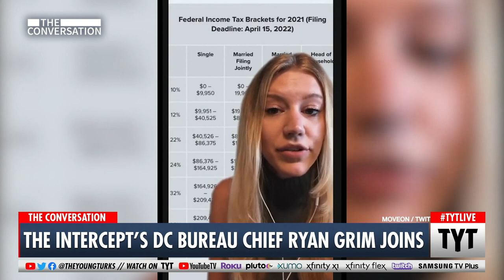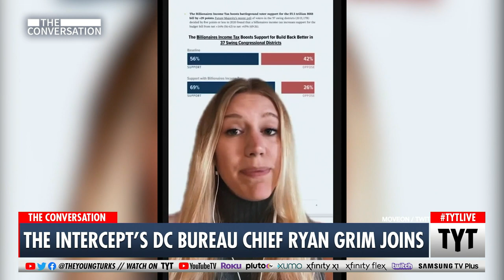How Billionaires GAME the system to get PAID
Senator Nina Turner sits down with The Intercept's D.C. Bureau Chief Ryan Grim to break down exactly how we need to tax billionaires.

211028__TC01Grim